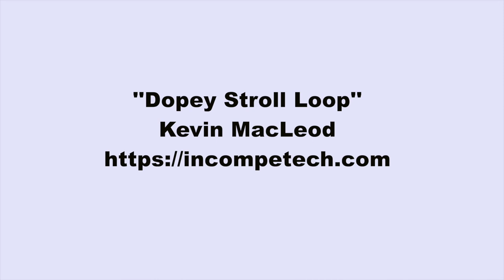Kevin MacLeod ~ Dopey Stroll Loop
Released into the public domain (CC Zero).

MacLeod's description:

Ambling bass melody with a backbeat.